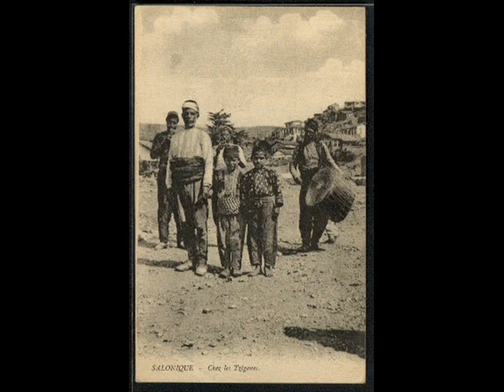Rhapsody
"Rhapsody" is from a work entitled "Meditation and Rhapsody," by David Yeagley.  It is written for solo violin.  It was premiered by Lina Bahn, violinist of the Corigliano Quartet.  It was first performed at the National Museum of the American Indian, Sunday, October 8, 2006, Washington, DC.  A Rhapsody is a sort of wild dance, historically associated with the passionate music of the east European gypsies.  It was written and performed in that spirit, with great freedom of contrasts.